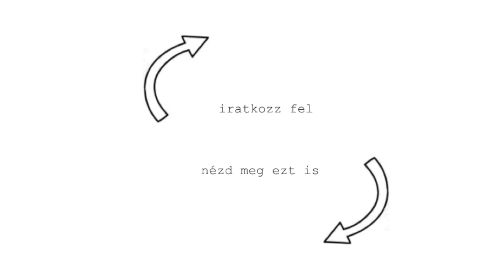3 kedvenc programunk Budapesten gyerekkel | NAPI VLOG - S01E04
A mai részben 3 olyan gyerekeknek való budapesti program lehetőséget mutatok be nektek, amiket mi imádunk! Írjátok meg kommentben, hogy nektek mik a kedvencek! :)
Ha tetszett a videó, akkor pedig ne felejtsetek el feliratkozni!